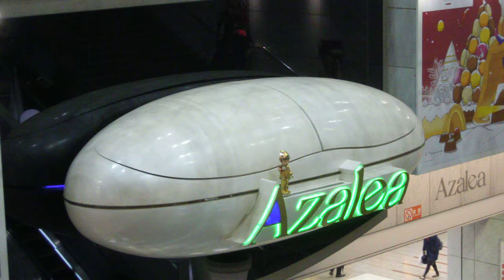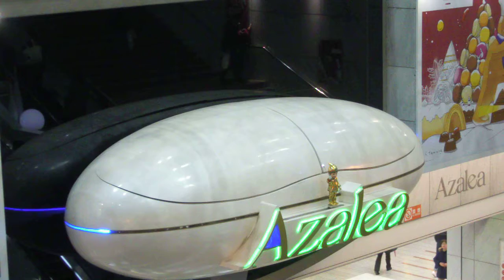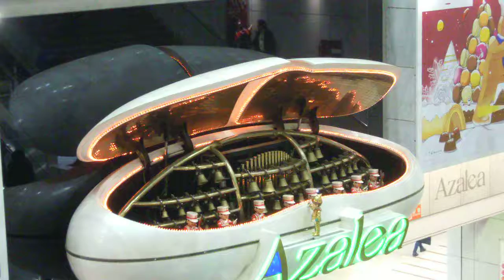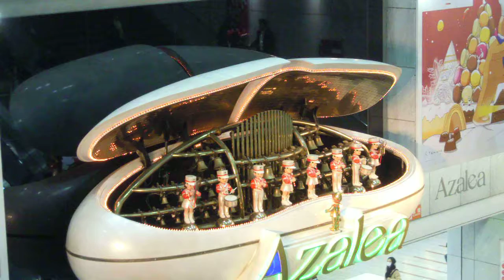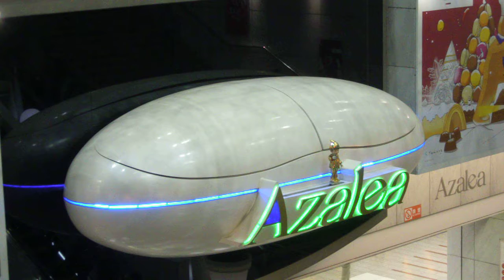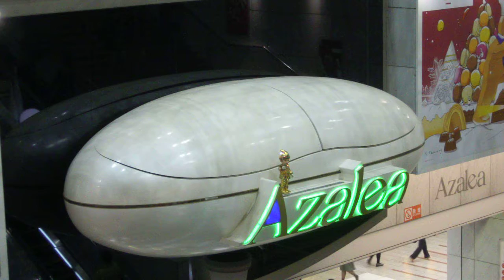アゼリア川崎20190206からくり時計DSCN0028